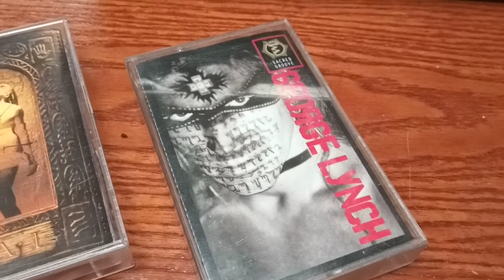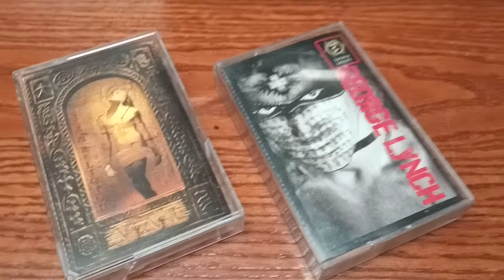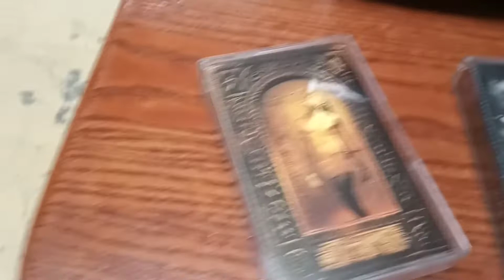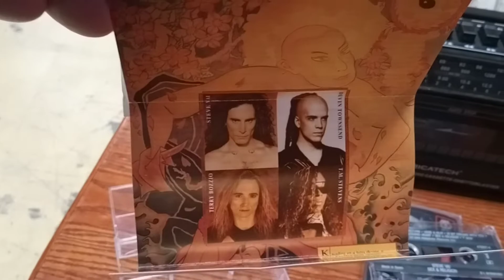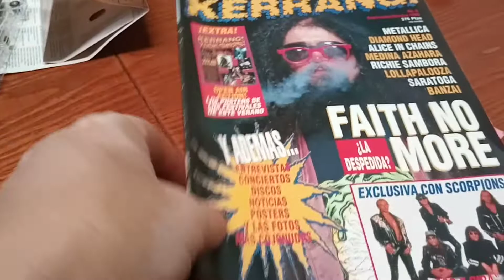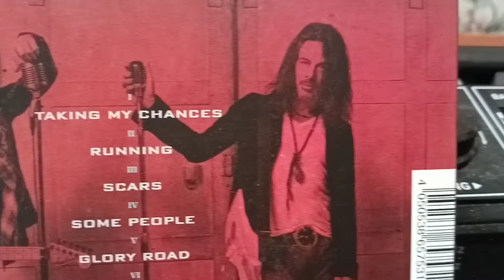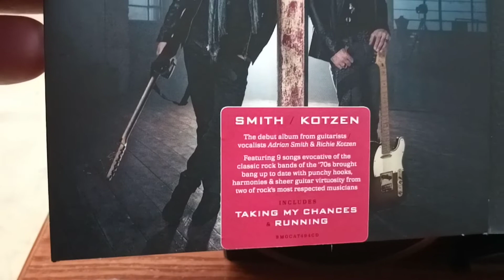Battle of the albums. VAI Sex&Religion v/s GEORGE LYNCH Sacred Groove. + 2021 SMITH/ KOTZEN cd.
Talking about two underrated albums from the 90s, specialy the GEORGE LYNCH is not well known. Also i show the debut by SMITH/KOTZEN. Tell me your fave album of the two i showed. Personaly i prefere the GEORGE LYNCH one.